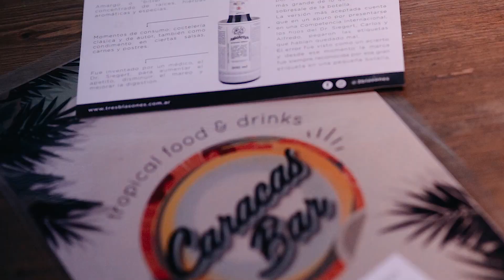Old fashioned week @ Buenos Aires 2019